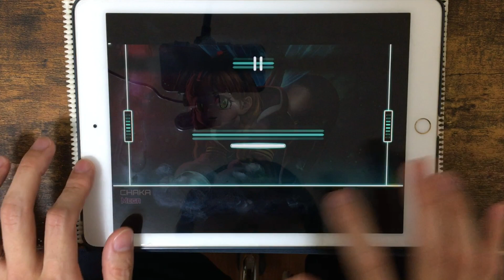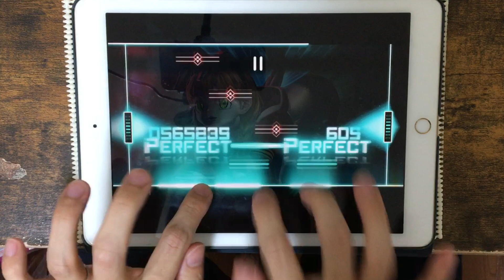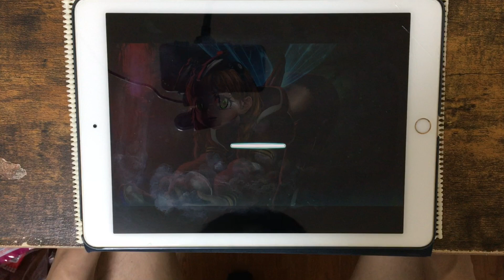【いつもの】CHAKA(MEGA) All PERFECT OMEGA Rank【Dynamix】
(あっいつものやつだ… )

All PERFECT 1000000pts. OMEGA Rank